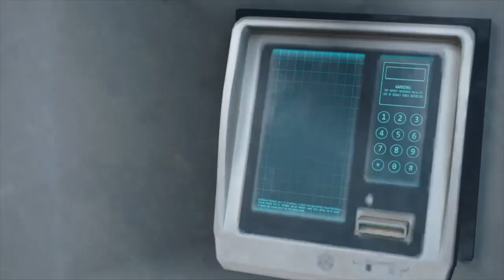DAYS GONE Ride To Thielsen Pass With Sarah